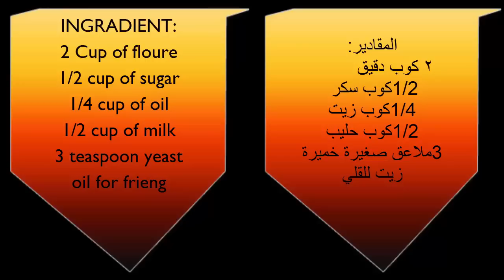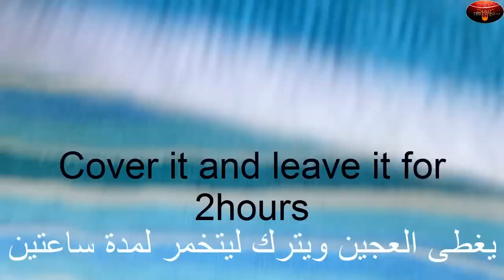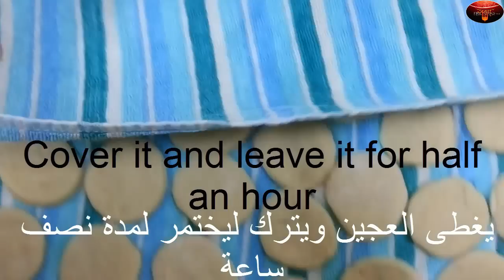الخمير العدني (باخمري _مقصقص) سهل و هش مع مطبخ فايرفوركس Easy Recipe Of Yaman Bakhamry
:لمشاهدة الفديو مرة اخرى الضغط على الرابط
ملاحظة
 الفيديو يحتوى على موسيقى  ف على غير الراغبين اغلاق الصوت و شكرا
@@@@@اباخمري ( المقصقص)@
  لمزيد من الوصفات يشرفنا تواصلكم على رابط القناة و امواقع التواصل الاجتماعي
الرجاء الضغط على اشارة الاعجاب و المشارة و الاشتراك
 بدعمكم يتسنى لنا الاستمرار و الابداع

طريقة عمل الباخمري (المقصقص _ الخمير) العدني الاصلي مع مطبخ فايرفوركس How to make

طريقة عمل الخمير او باخمري - اكل مشهور من حضرموت
Mahamri (Qamdi) الباخمري
الخمير اليمني ( باخمري حضرمي) / مقصقص حالي / وصفات رمضان